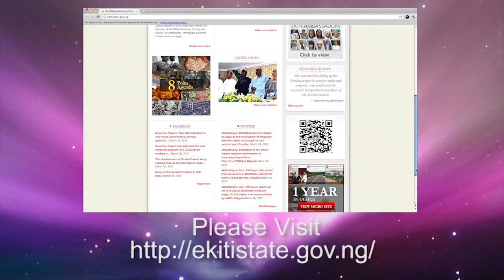EMS Ekiti State Video Final